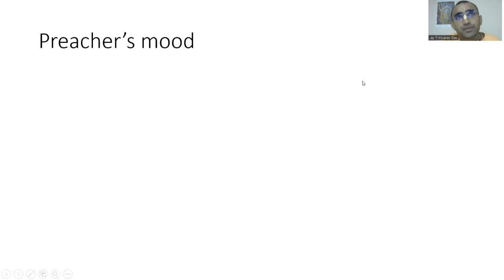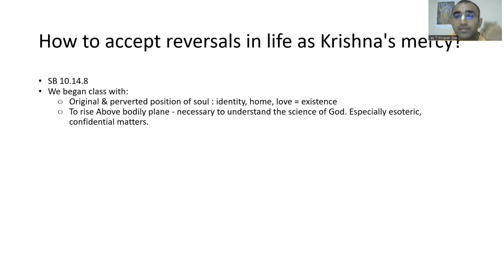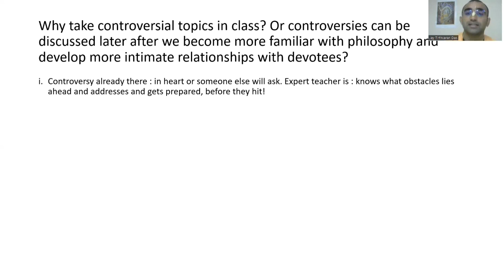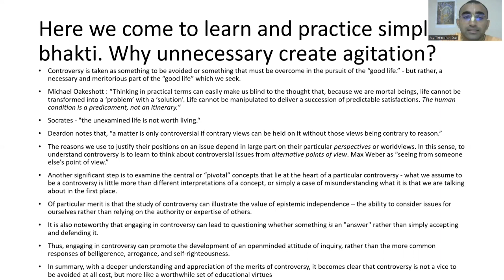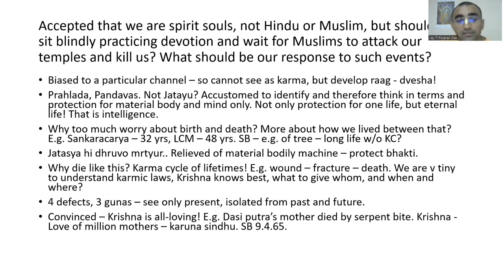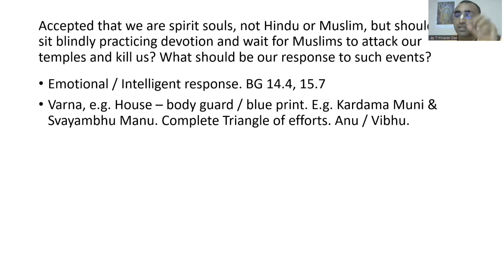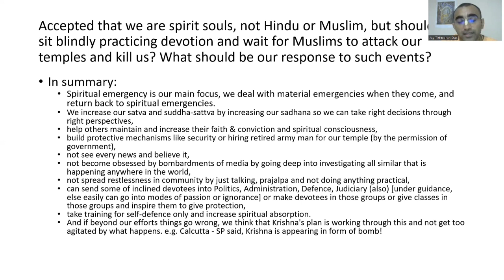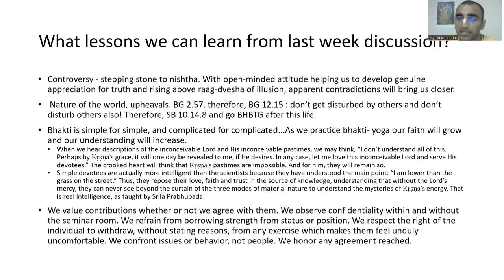The merits of controversy | Hindu-Muslim riots : A Vedic perspective by HG Jay Tirthcharan Das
This is a enhanced and systematic discussion on the merits of controversy and Vedic perspective on Hindu Muslim riots by HG Jay Tirthcharan prabhuji.